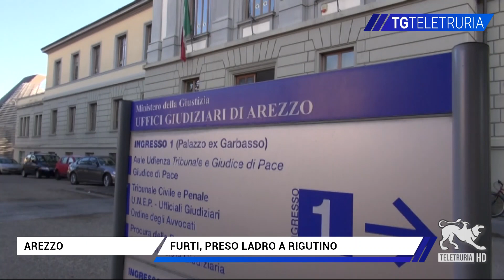Furti, preso ladro a Rigutino